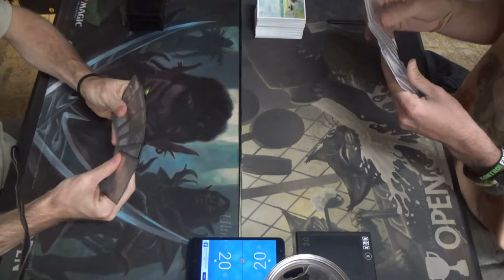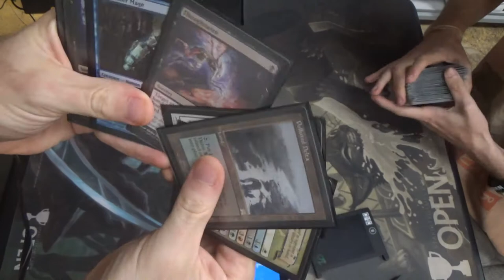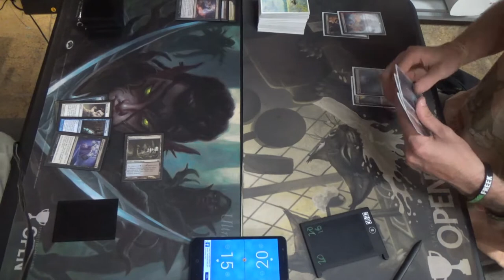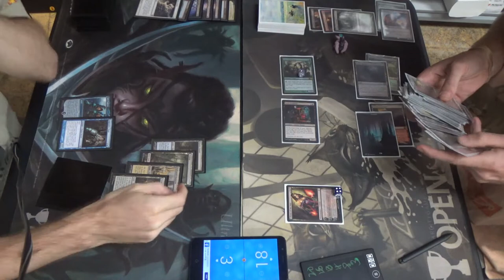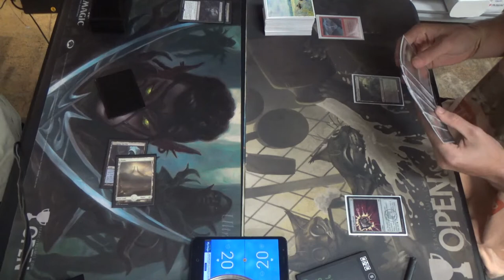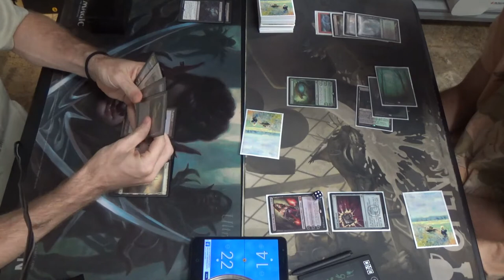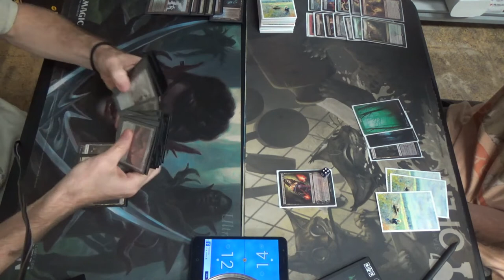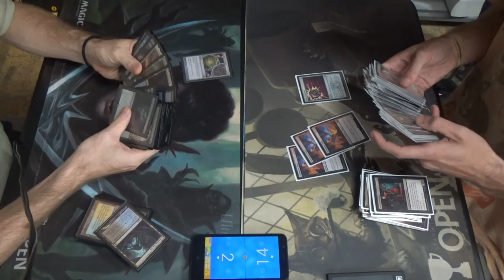Modern MtG — 69-Card Esper Gifts vs. Jund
To be fair, a deeply controlling deck is generally supposed to be favored against Jund.

Then again, a deeply trolling one generally isn't, and 69 cards is something of a troll.

If it seemed like I was out of my backlog, I regret to inform you that I am not. Sorry, folks.

Creatures (6)
1 Elesh Norn, Grand Cenobite
1 Griselbrand
1 Iona, Shield of Emeria
1 Jace, Vryn’s Prodigy
2 Snapcaster Mage
Enchantments (1)
1 Search for Azcanta
Instants (18)
2 Cryptic Command
4 Fatal Push
4 Gifts Ungiven
2 Logic Knot
2 Mana Leak
4 Path to Exile
Planeswalkers (3)
2 Jace, the Mind Sculptor
1 Teferi, Hero of Dominaria
Sorceries (13)
4 Collective Brutality
1 Damnation
1 Day of Judgment
1 Supreme Verdict
4 Thoughtseize
1 Unburial Rites
1 Wrath of God
Lands (28)
3 Celestial Colonnade
3 Creeping Tar Pit
4 Field of Ruins
4 Flooded Strand
3 Hallowed Fountain
2 Island
1 Plains
4 Polluted Delta
1 Swamp
3 Watery Grave
Sideboard (15)
1 Blessed Alliance
1 Crucible of Worlds
3 Engineered Explosives
3 Flusterstorm
3 Fulminator Mage
1 Lyra Dawnbringer
1 Ravenous Trap
2 Stony Silence

Here's the list of my Modern MtG games, starting with the original 69-card Gift. (^.^)